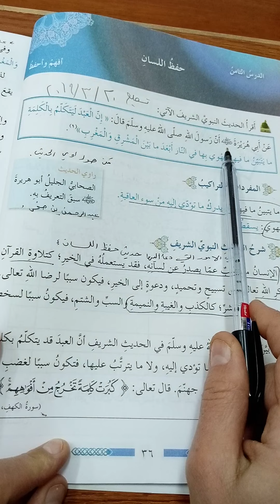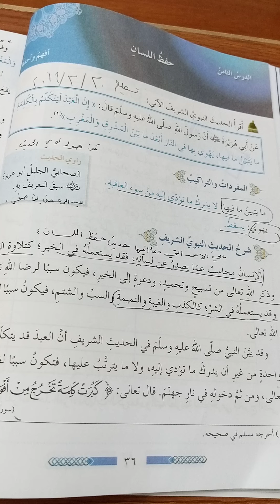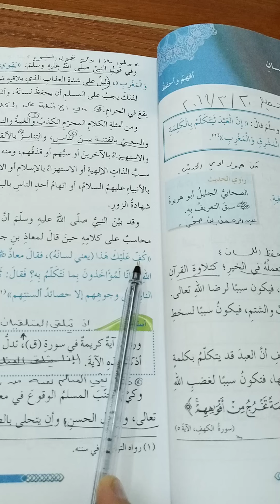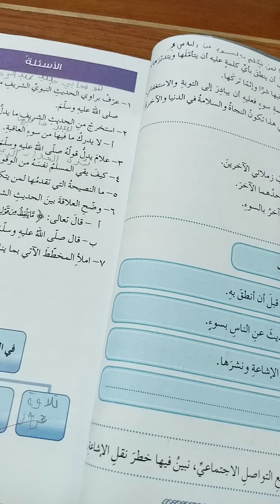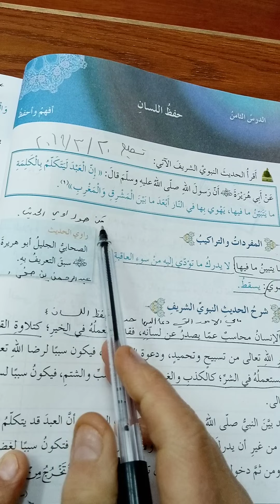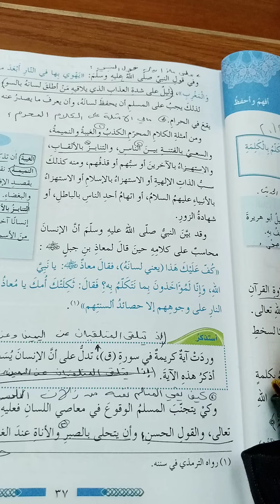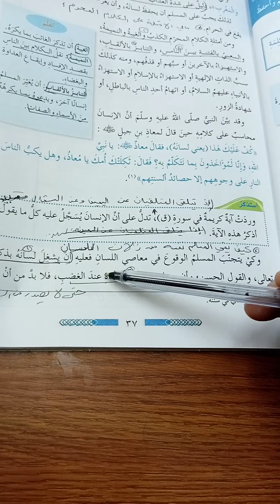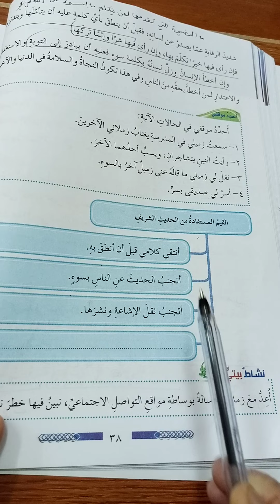سابع تربية اسلامية حفظ اللسان 28/2/2021